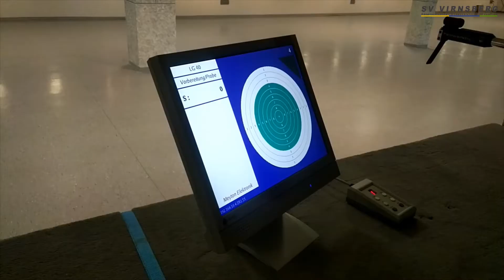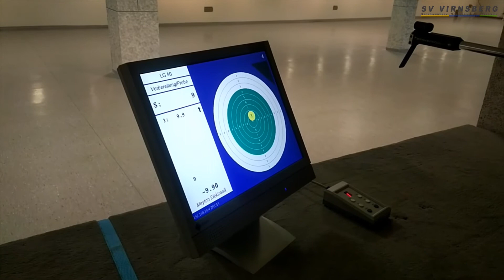Techniktraining der Biathleten in Weihenzell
Gerhard Hahn nahm sich heute für uns Zeit und betrachtete die Schießtechnik unserer Biathleten. Hierzu durften wir auf den digitalen Schießständen der SG Weihenzell trainieren.